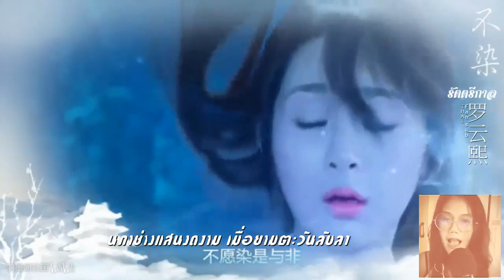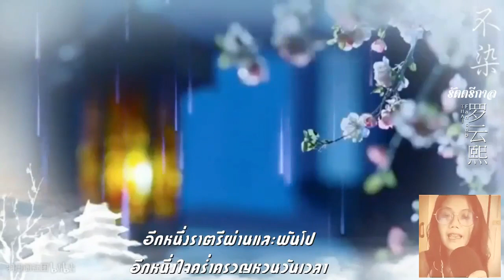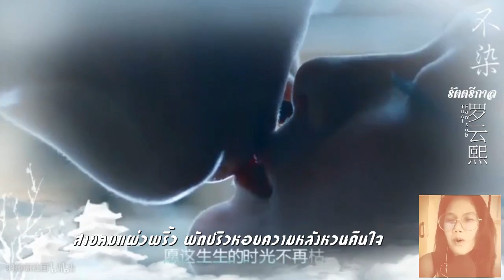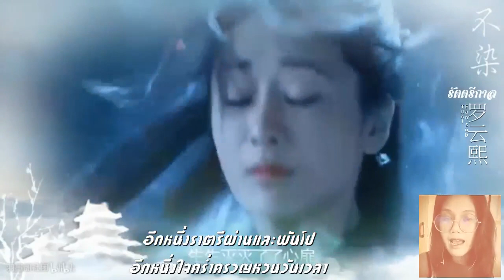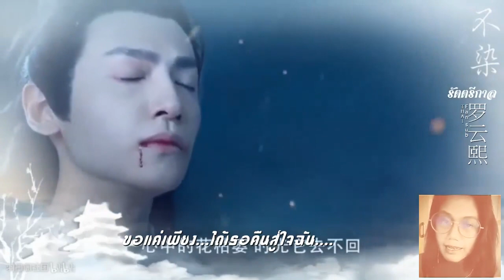OST. 不染 《香蜜沉沉烬如霜》 Thai version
มาฟังOst. มธุรสหวานล้ำภาษาไทยกันดีกว่า
มีใครคิดถึงเทียนตี้ปี้ช้าสุดหล่อมั่ง 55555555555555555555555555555

Original female version : 薩頂頂
ชื่อไทย : รัตตรีกาล
ประพันธุ์เนือไทย+ร้อง = รั่วเอ๋อ

แต่งมาสามเดือน เออ เสร็จซะที 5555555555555
ความติ่งชนะทุกสิ่ง 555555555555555

Credit vdo :【MV】不染 《香蜜沉沉烬如霜》片尾曲 -- 罗云熙
China Radio华语音乐台

This is cover version form Thaร fan not copy